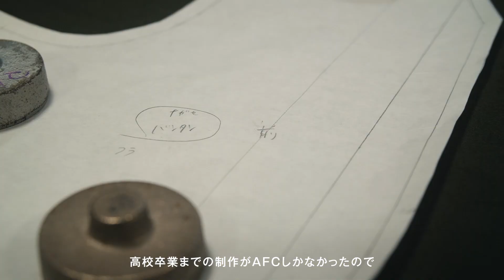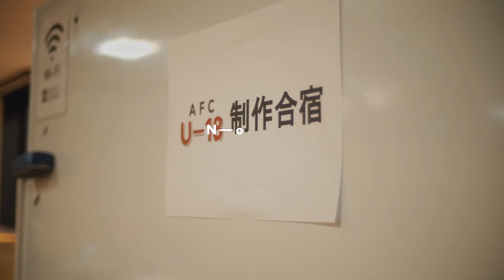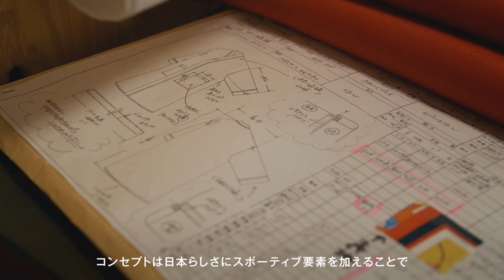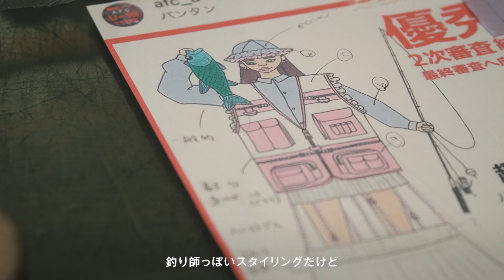【AFC U-18】ファッション好きな全国中高生から選ばれたデザイナーの卵たち★最終審査に向け制作合宿を開催！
全国のファッション好きな中高生を対象にしたデザイナーの卵たちが、ファッションコンテスト『AFC U-18（エーエフシー ユーイチハチ）』最終審査に向けて制作合宿を行いました！

AFCの過去ファイナリストを含む若手デザイナーやプロのデザイナーなどにアドバイスやサポートを受けながら、自身で作成したデザイン画を服につくり上げる作業に挑戦！

最終審査と作品の発表は、2月23日開催の『VANTAN STUDENT FINAL 2022 -TOKYO-』にて！

››› 表彰式の配信はコチラ
【LIVE配信】バンタン卒業修了制作展 SHOW STAGE ②　2月23日(水) 15:00～配信開始 ｜VANTAN STUDENT FINAL 2022 【TOKYO】

NEW YORKでのコレクション発表や日本全国のセレクトショップでのブランドデビューなどサポートしてきたアジアファッションコレクション（AFC）。次世代を担うファッション人材の育成にフォーカスし、全国のファッションにリアルガチ（真剣）な中学生・高校生を対象にファッションコンテストを開催します。全国に潜んでいる” ファッションリアルガチ” な中高生をアジアファッションコレクションは全力でサポートします。

主催：AFC U-18 実行委員会（株式会社バンタン・株式会社パルコ）

オススメ動画はコチラ！
■X-SEED Collection ファッションショー【バンタンデザイン研究所】【VANTAN STUDENT FINAL 2020】

■卒展2020ダイジェスト［VANTAN STUDENT FINAL 2019 TOKYO］バンタン卒業修了制作展 東京

■ローランド、カジサックも登場！令和２年度 バンタン卒業式・修了式［DIGEST］

■令和2年度 バンタン入学式【2020年4月8日／ライブ配信 ※アーカイブ】

関連スクールHP
▼バンタンデザイン研究所

▼バンタンデザイン研究所 キャリアカレッジ